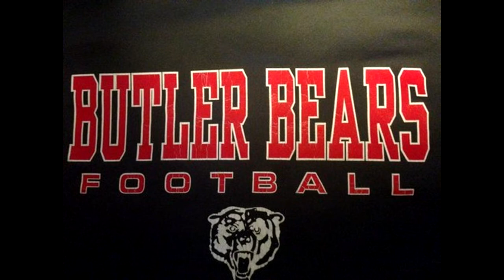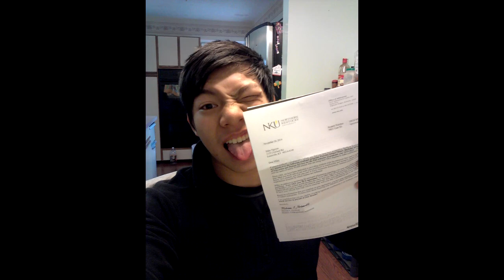Mike Nguyen: Last Lecture - Danner - Leave My Mark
This is my Last Lecture for the future seniors to come and for leaving behind my mark/legacy. I hope you like the video. Danner's. 2nd Period.